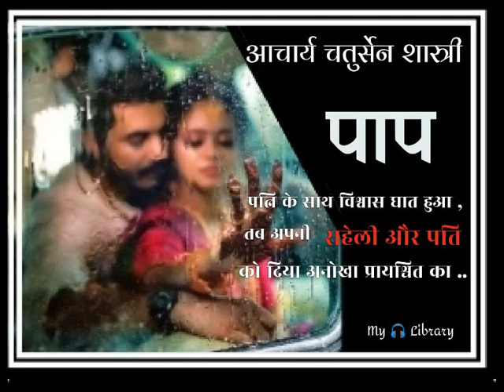पाप paap stories acharyachatursenshastri mylisteninglibrary storyinhindi story storytime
पाप ; आचार्य चतुरसेन शास्त्री की कहानी
Paap ;; Acharya Chatursen Shastri Ki Kahani
पत्नी के पति पर अंधे विश्वास और पति के मन में पत्नी की अल्हड़ सहेली के प्रति जागी आसक्ति की भावना के इर्द गिर्द घूमती है।